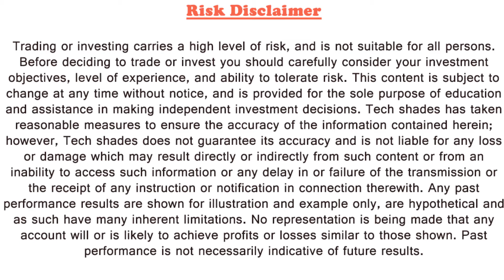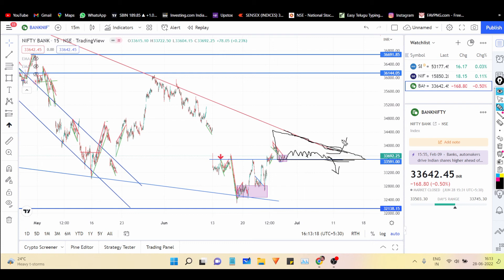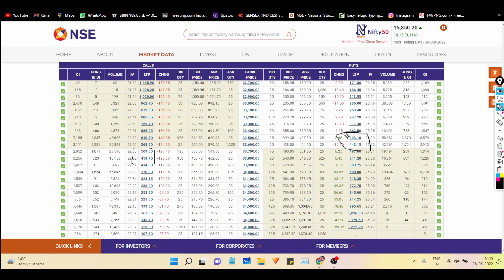Daily Market Analysis For 29-06-2022 ( Wednesday ) in తెలుగు | Nifty, Bank Nifty Analysis | Options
2022లో NIFTY-50 లో ఈ 9 స్టాక్స్ మాత్రమే లాభాల్లో ఉన్నాయి!